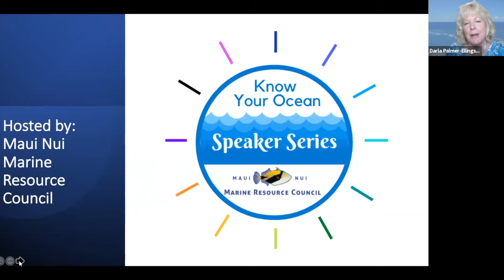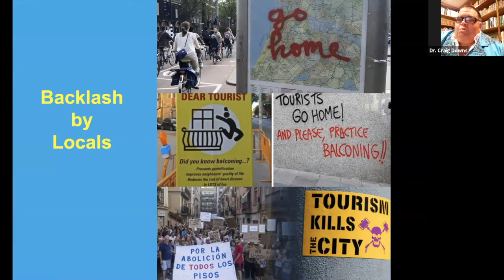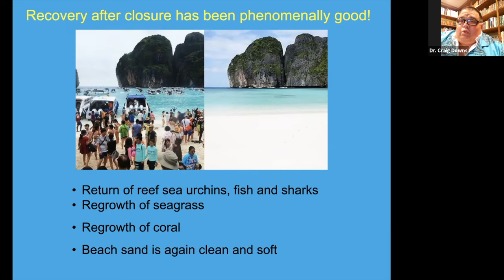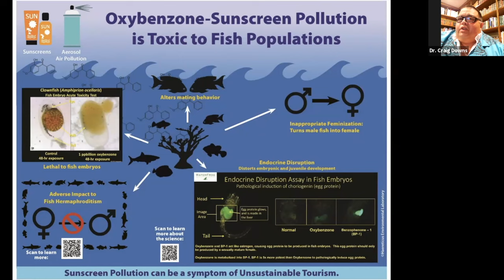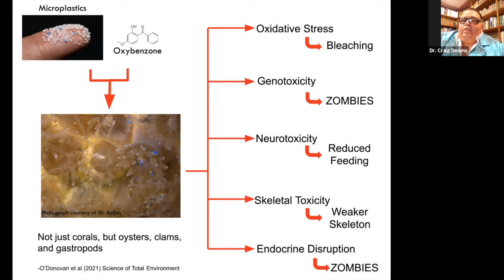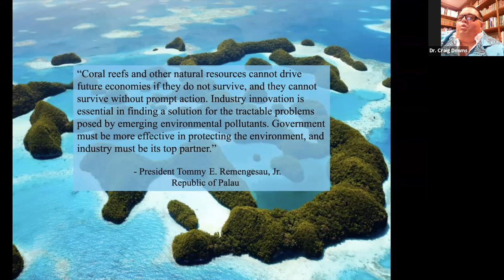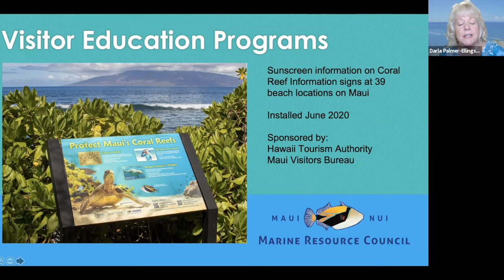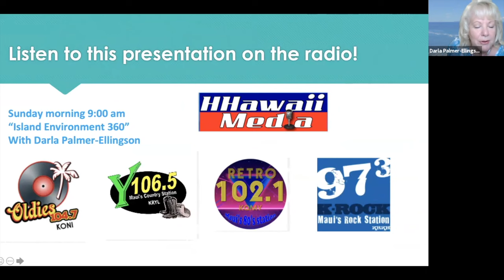Education vs. Enforcement: Going Beyond the Enactment of Hawaii's Sunscreen Law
7.7.21

Hawaii's ban on sunscreens containing the reef-harming chemicals oxybenzone and octinoxate went into effect on January 1, but is the law effective in protecting our local coral reefs and marine animals as intended? Is the ban being enforced? What's the latest scientific evidence about the chemicals that are replacing these two ingredients in some brands of sunscreen? Are new laws needed?

Get the answers to these important questions at this free presentation featuring special guest speakers: Dr. Craig Downs, whose groundbreaking research educated the world about sunscreen chemicals and their role in coral reef decline; and Hawaii Senator Mike Gabbard, who authored the legislation that resulted in Hawaii's ban on the sale of sunscreens that contain the chemicals oxybenzone and octinoxate.

The speakers plan to address whether or not sunscreen pollution is a symptom of unsustainable tourism and coastal development, how we get visitors and residents to comply with the new sunscreen law, and who is responsible for enforcing it.

This panel will also provide information and tips on how you can help to protect the marine environment.